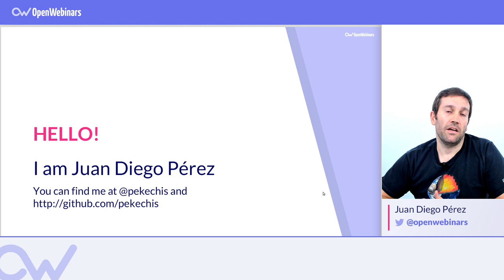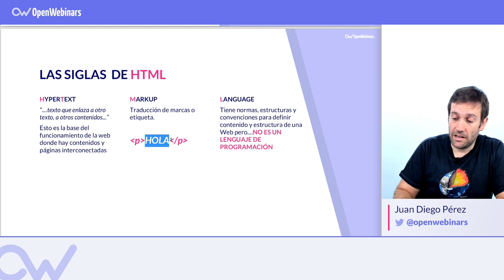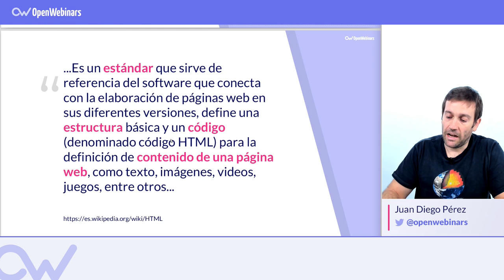QUÉ ES HTML5 (y así funciona)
ÍNDICE:
1 # 0:25 Qué significa
2 # 1:48 Definición de HTML5
3 # 2:08 Funcionamiento